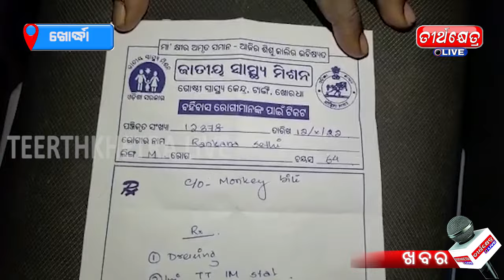Teerthkhetra Khabar Teerthkhetra Live# News live phase 1